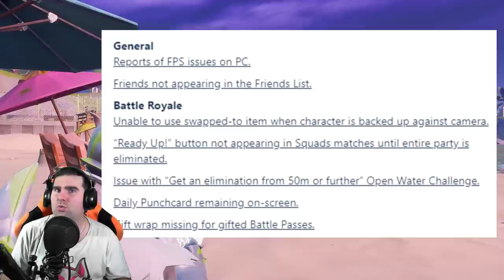NUOVO BUNDLE FORTNITE FINAL RECKONING! + SKIN GHOUL TROOPER OG! (FORTNITE HALLOWEEN)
Da POCHE ORE, lo stile OG della GHOUL TROOPER è stato dato a TUTTI i possessori della SKIN! STA PER ARRIVARE! VEDIAMO ASSIEME anche il NUOVO BUNDLE FINAL RECKONING!

BENVENUTO!

➜ Motherboard: MSI Z97M GAMING
➜ GPU: NVIDIA GeForce GTX 970
➜ Cuffie: TRUST GXT 393 MAGNA
➜ Mouse: TRUST GXT 188 LABAN
➜ Tappetino: OMEN Mouse PAD 300
➜ Tastiera: TRUST GXT 890 CADA
➜ Microfono: TRUST GXT 252+ EMITA PLUS
➜ Sedia: AROZZI Torretta Orange
➜ Desk: AROZZI Arena-Green
➜ Webcam: Microsoft Lifecam Studio
➜ Handcam: Microsoft Lifecam HD-3000
➜ Monitor(2x): MSI OptixG24C LED Gaming Monitor 24''

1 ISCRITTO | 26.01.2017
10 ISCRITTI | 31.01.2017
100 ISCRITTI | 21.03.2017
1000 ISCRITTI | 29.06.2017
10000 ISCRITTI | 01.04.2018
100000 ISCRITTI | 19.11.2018